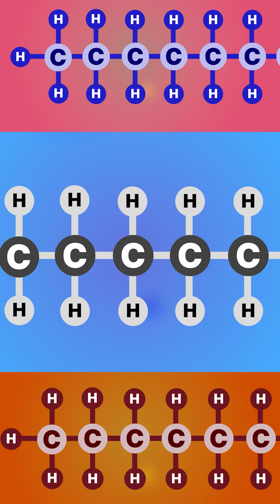Formula One’s Innovative Plan to Reach Net-Zero🏁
Join us in discovering the physics and innovation involved in F1 racing, thanks to @Bitdefender

See how Formula One are propelling the future of fuel, using H2O and CO2! 🏁